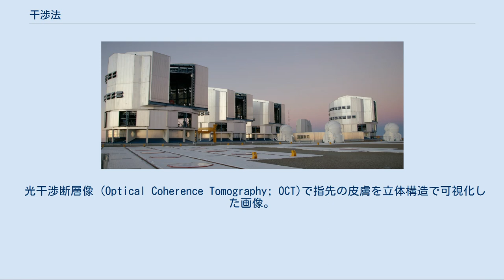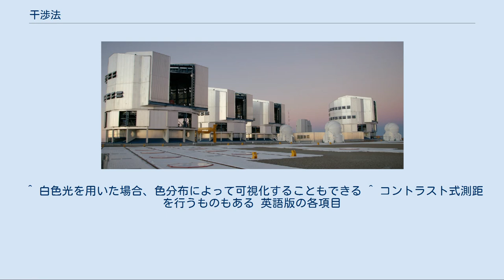干渉法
2波干渉 単色光源による波面を距離を変えてぶつけてやると、こうなる。
 干渉法（かんしょうほう）は複数の波を重ね合わせるとき、それぞれの波の位相が一致した部分では波が強め合い、位相が逆転している部分では弱めあうことを利用して、波長（周波数）や位相差を測定する技術のこと。
この原理を利用した機器を主に干渉計とよぶ。
 ガンマ線から可視光線、電波・音波領域に及ぶ電磁波工学の研究・製品の製造管理（および較正）・動作原理においては基礎的技術であり、この原理を利用する機器・分野は極めて多岐に渡る。
 ニュートン環 基本的には重ね合わせの原理を利用する。
初期の干渉計は、白色光、または（原子の輝線スペクトルを利用した）単色光の2光線を用いて、物理学上の実験の為に製作・使用されたものであった。
典型的な例として、1805年に行われたヤングの実験や1887年のマイケルソン・モーリーの実験、二重スリット実験が挙げられ、光波の媒体としてのエーテル説が否定される、電磁波の粒子性と波動性が検証されるなどの多大な業績が達成された。
 その後、光源として理想的な性質をもつレーザーの発見などによって干渉計は進歩し、現在ではブロックゲージの較正・非接触でのガス流速測定から電波天文学まで、極めて広範囲に応用されている。
 光学分野では、光線を2本以上干渉させた場合、その振幅差・位相差によってできる干渉縞の形状が変わる。
このことを計測に利用する。
 （電波領域の）電磁波の領域においては、主に2信号が増幅されるか打ち消しあうことの検出によって検出を行っている。
 光干渉断層像 (Optical Coherence Tomography; OCT)で指先の皮膚を立体構造で可視化した画像。
汗腺などが立体的に見られる 被観察物の複屈折量や微小な厚みの変化・応力（ひずみ）や内部構造の可視化、超高精度の平面や放物面の面粗さ測定などに用いられている。
応用例を以下に示す。
 リングレーザージャイロや光ファイバジャイロスコープはサニャック効果（角速度の変移によって光路に位相差が発生する現象）を利用して、加速度や方位の遷移を検出する。
信頼性や精度が高く、航空宇宙工学における位置確定や姿勢制御に使用されている。
 オートフォーカス一眼レフカメラは（主に）干渉法を用いて高精度・高速なオートフォーカス動作を行っている。
 位相差顕微鏡や微分干渉顕微鏡は、位相差光学素子や偏光素子を顕微鏡に用い、非常に透明度の高い物体や微小な段差の測定が可能となっている。
 音波においては、逆位相の音を発生させることによって騒音を低減するヘッドホンや自動車用静穏装置が開発され、発売されている。
 ビームスプリッタによって光束を2つに分割し、2光束を再度結合させることによって干渉させる。
光束が通過する媒質の屈折率や距離によって光学的距離が変化し、これを干渉縞のパターンによって可視化できる。
これによって気体の密度分布やガラスのゆがみが検出できる。
 ホログラムの記録 2光束の干渉によって3次元構造を記録する方法 電波領域におけるバンドパスフィルタとして機能し、ラジオ等での選局やスペクトラムアナライザの掃引などに用いる。
 気に入らない通信を妨害するために、気に入らない通信が行われている周波数帯域に対して高強度の信号を発振させて干渉を起こさせたり、気に入らない通信の比強度を低下させることによって通信を妨害することが可能である。
技術的には気に入らない政治主張を行うラジオ放送や携帯電話の通信の妨害、オービス装置の誤動作を意図的に発生させることなどが可能である。
軍事的には電子戦などと呼称。
これに対する手段としてスペクトラム拡散などの技術がある。
 超大型望遠鏡VLT 複数の電波望遠鏡を接続し、分解能を向上させる技術などに干渉法が用いられている。
電波天文学には欠かせない手法である。
 ^ 白色光を用いた場合、色分布によって可視化することもできる ^ コントラスト式測距を行うものもある 英語版の各項目